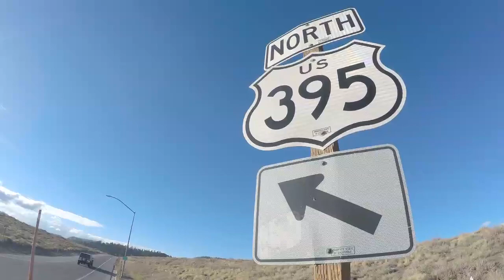Tony Hawk's MammothStories: Family Trips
Tony Hawk lives an action-packed life and his skills have taken him all over the world. So why would he own a vacation home in Mammoth Lakes, California? Here's how the Hawk family does winter getaways and gets their shred

WHAT:What's your story? Let's celebrate 60 years of epic snow and good times together. What does Mammoth Mountain mean to you? We want your crazy weather stories, high-five moments, perfect powder days, family traditions, morning missions, late nights, group trips, tree runs, chairlift confessionals, favorite spots, and whatever else you've got.

HOW: Submit instantly with mammothstories on Twitter and Instagram, or drop by mammothmountain.com to upload a video, check out more stories, and plan the perfect California snow getaway.

WHERE: See you on the hill.

MAKE